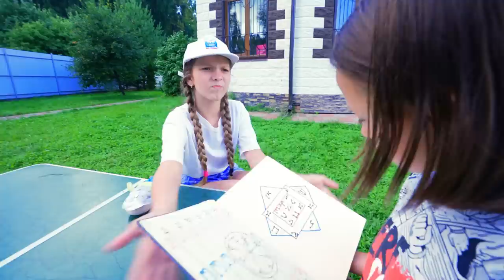РОСТЯ ВЛЮБИЛСЯ? КТО ОНА?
Богатые школьники наслаждаются отдыхом в лагере. Все тихо, спокойно, только вот Умнова никак не найдет себе место. Она хочет чтобы Ростя обратил на нее внимания, а лучше пригласил ее на свидание. Вот только Росте до Умновой нет никакого дела. Он все время проводит со своим лучшим другом Разгильдяевым! А кроме того, Умнова заподозрила, что Вожатая переписывается с Ростей! Нет, это нельзя так оставлять! Умнова решает проследить за вожатыми и Ростей, вот только срывается с забора и ударяется головой!  Очнувшись Умнова обнаруживает, что Ростя по уши влюблен в нее! Правда это или только ее фантазии? Смотри новое видео "РОСТЯ ВЛЮБИЛСЯ?